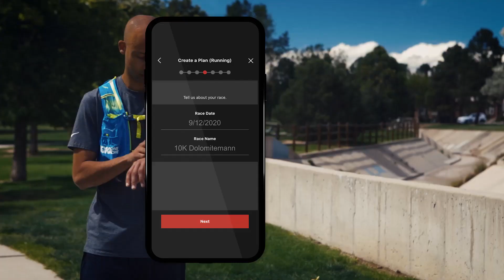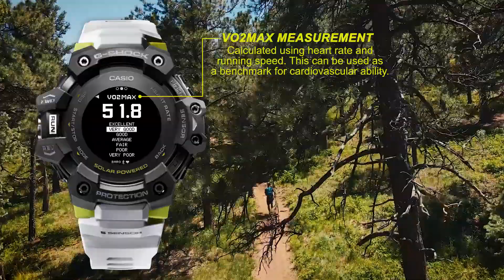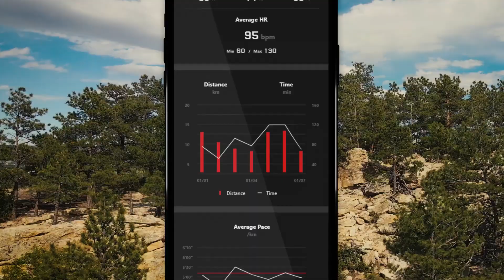G-SHOCK MOVE GBDH1000: World Champion Runner, Joseph Gray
A first of its kind for the brand, the GBD-H1000 combines standard G-SHOCK technology with key functions to support workouts. To coincide with the launch of the new timepiece, G-SHOCK has officially welcomed elite mountain runner, Joseph Gray to team G-SHOCK. gshockmove​ gbdh1000​